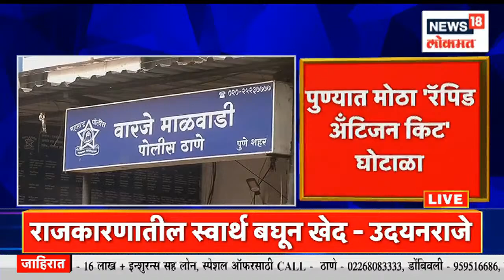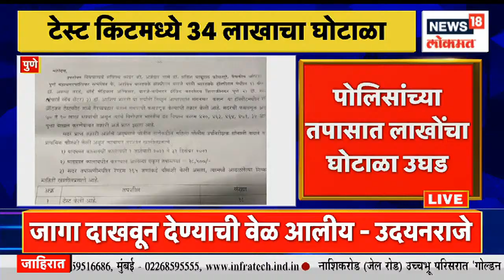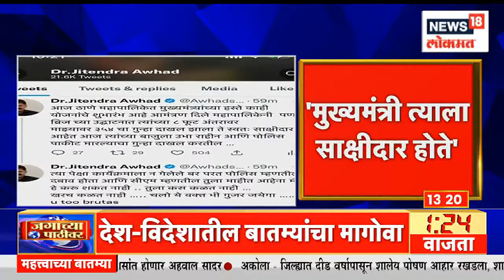Duparachya Batmya@1PM | राज्यपालांना उदयनराजेंचा रायगडावरून थेट इशारा | Marathi News | News18 Lokmat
'Chhatrapati Shivaji Maharaj has become a hero of the olden days, the statement was made by Governor Bhagat Singh Koshyari, Udayanraje went to Raigad and protested against this statement.

'छत्रपती शिवाजी महाराज हे जुन्या काळातले हिरो झाले आहे, असं विधान राज्यपाल भगतसिंग कोश्यारी यांनी केलं होतं, त्यांच्या या विधानाविरोधात उदयनराजे यांनी रायगडावर जाऊन आक्रोश आंदोलन केलं आहे.

n18oc_news